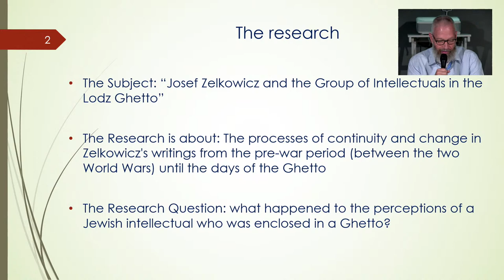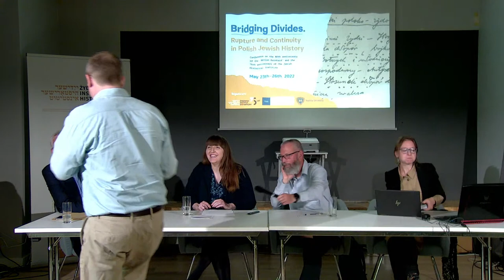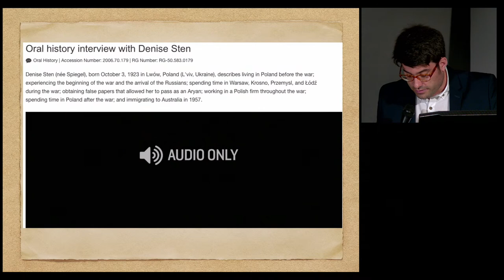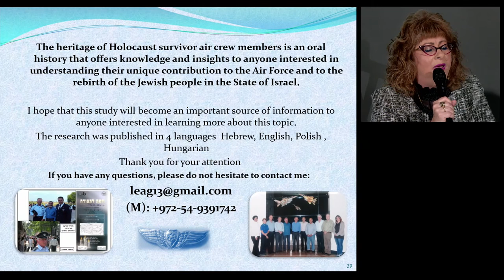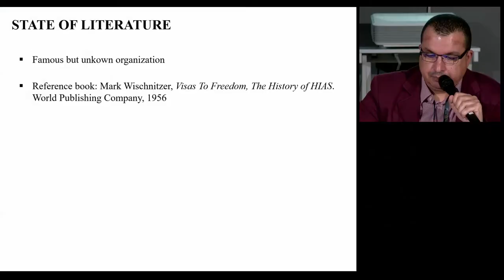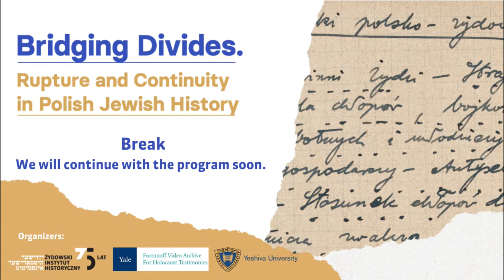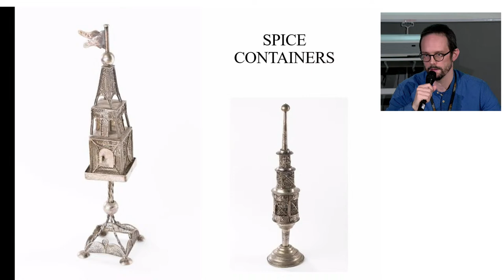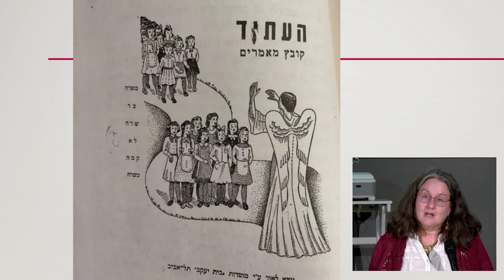"Bridging Divides. Rupture and Continuity in Polish Jewish History" conference | Day 3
Program of the day:
9:00 - 11:00 CET
Writing the Polish Jewish Self Chair and Respondent: Francois Guesnet
Maria Ferenc (Jewish Historical Institute)
Life and what comes after. Study of biography and memory of Mordechai Anielewicz as a challenge to historiographical divides
Yaron Nir Freisager (The Hebrew University of Jerusalem)
Josef Zelkowicz and the Circle of Intellectuals in the Lodz Ghetto
Lidia Zessin-Jurek (Czech Academy of Sciences)
“Three times a refugee” - exile as a leading motif in the memoirs of Polish Jews
Ula Madej-Krupitski (McGill University)
Polish Jewish émigrés and the ‘old country’
11:15 – 13:15 CET
Reframing Antisemitism and the Holocaust Chair and Respondent: Katarzyna Person
Ania Switzer (University of British Columbia)
Antisemitism as a cultural code in Poland
Jan Burzlaff (Harvard University)
Surviving as a Social Process
Alicja Podbielska (Yale University)
“Our feelings toward Jews have not changed”: Polish underground press on help and rescue
Lea Ganor (Bar-Ilan University)
Life Stories of Holocaust Survivors with Polish and European roots who served as Air Crew Members in the Israeli Air Force
13:15 – 14:00 CET - Break
14:00 – 15:30 CET
Polish Jewish Philanthropic Networks Chair and Respondent: Anna Cichopek-Gajraj
Karolina Kołpak (Yale University)
The history of the Warsaw Kolonie Letnie Society, 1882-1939
Samir Saadi (University of Warsaw)
The HIAS in Poland in the II Republic and after the Holocaust (until 1949): comparative approach
Dikla Yogev (University of Toronto)
The Bais Yaakov Network – A Case Study of the Multiple Dimensions of Orthodox Community

Z okazji 75. rocznicy swojego powstania, Żydowski Instytut Historyczny im. Emanuela Ringelbluma, we współpracy z Yale University Fortunoff Archive i Yeshiva University Emil A. and Jenny Fish Center for Holocaust and Genocide Studies, zaprasza na międzynarodową konferencję „Bridging Divides. Rupture and Continuity in Polish Jewish History”, która odbędzie się w dniach 23-26 maja 2022 w Warszawie.
Zaprosiliśmy młodych naukowców, aby zaprezentowali swoje badania i poznali bliżej bogate zasoby Żydowskiego Instytutu Historycznego. Przemowy wygłoszą profesor Samuel Kassow i profesor Naomi Seidman.
Uczestnicy będą omawiać ciągłość kultury Żydów polskich przed, w trakcie i po Zagładzie w dziedzinach biografii, geografii, języka, polityki, płci, sekularyzacji i tradycjonalizmu, utworów literackich i artystycznych, prawa, dokumentacji, studiów nad pamięcią i stosunków żydowsko-chrześcijańskich.
Zapraszamy do dołączenie do konferencji online, na naszym Facebooku i kanale Youtube.

Honorowy Patronat nad obchodami 80. rocznicy Akcji „Reinhardt" objął Prezydent Rzeczypospolitej Polskiej Andrzej Duda.
Wydarzenie organizowane w ramach projektu pn. „Tak, jakbyśmy nigdy nie istnieli” dofinansowano ze środków Ministra Kultury i Dziedzictwa Narodowego.
In honor of its 75th anniversary, the Emanuel Ringelblum Jewish Historical Institute in Warsaw, together with the Yale University Fortunoff Archive and the Yeshiva University Emil A. and Jenny Fish Center for Holocaust and Genocide Studies, hosts an international conference in Warsaw on May 23-26, 2022, dedicated to bridging historiographical and disciplinary divides - "Bridging Divides. Rupture and Continuity in Polish Jewish History."
We invited emerging scholars to present their research and gain introduction to the rich holdings and projects of the Jewish Historical Institute. They are guided by senior scholars, including two keynote speakers: Professor Samuel Kassow and Professor Naomi Seidman.
Presenters will discuss the continuities of Polish Jewish culture before, during, and after the Holocaust in areas like biography, geography, language, politics, gender, secularization and traditionalism, literary and artistic production, legal practices, documentation, memory studies, and Jewish-Christian relations.
The conference will be streamed live and we invite you to join us on Facebook and Youtube.

The 80th anniversary of the "Aktion Reinhard" is organised under the Honorary Patronage of President of the Republic of Poland Andrzej Duda.
"As if we had never existed" was co-financed by the Minister of Culture and National Heritage.